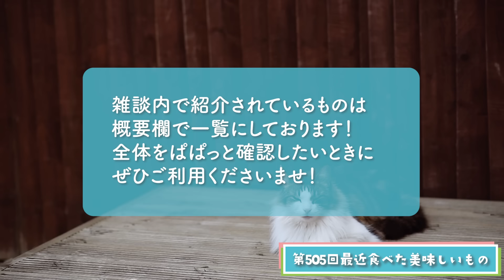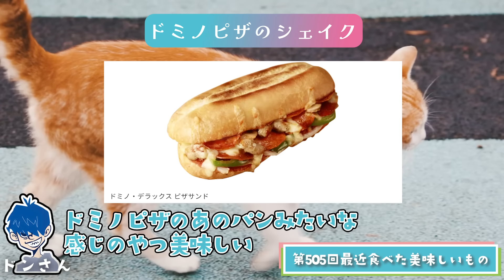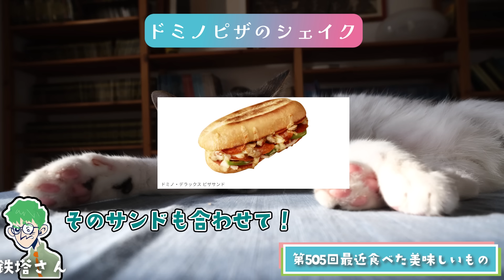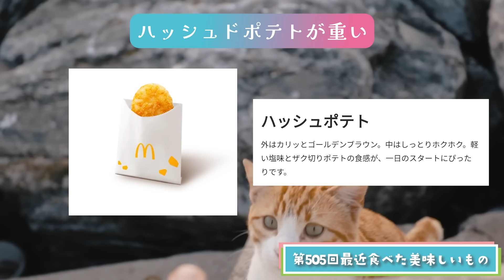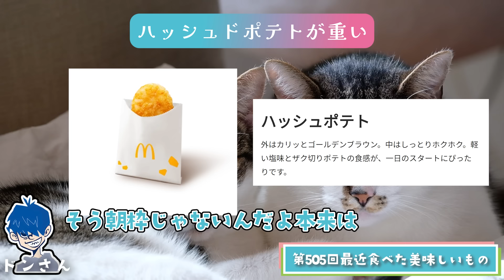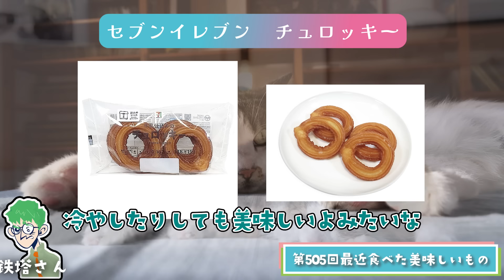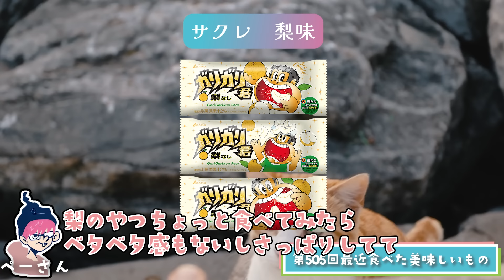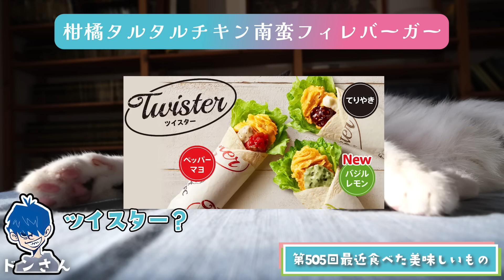最近食べたおいしいもの2024 概要欄に一覧あります 【グルメ/三人称/ドンさん/ぺーさん/鉄塔さん/雑談】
最近食べた美味しいもの　まとめ
●KALDI生ベーコンスライス

●よっちゃんイカ

アマゾン

よっちゃんイカ　しろ

●丸亀製麺　うどーなっつ

●ドミノピザのシェイク

●丸田屋中華そば

●難波 ちょうつがひ　一汁十二菜ランチ

●朝マック　ソーセージエッグマフィンセット

●セブンイレブンチュロッキー

●ローズネットクッキー

アマゾン

●山崎チョコチップスナック

アマゾン

●山崎スイートブール

●山崎ナイススティック

●ファミリーマート　麺屋こころ監修台湾まぜそば

●サクレ　梨味

●鳥取しんかんせん

アマゾン

●埼玉産いちご　あまりん

アマゾン

チキン南蛮フィレバーガー

和風チキンカツバーガー

ペッパーマヨツイスター

●バーガーキングビッグベット

チャプター
00:00 オープニング
00:07 ぺーさん
01:03 ドンさん
01:50 鉄塔さん
02:49 1
05:10 2
05:52 3
06:49 4
07:18 5
09:05 6
06:02 7
11:04 8
12:01 9
13:36 10
14:40 11
15:33 12
17:10 13

三人称さんの切り抜き動画をアップしています。
動画アップロードにあたっては、ガジェット通信様へ申請を行ったうえで活動しています。

◆◆◆取材・コラボ・お仕事関連のご連絡はこちらから◆◆◆